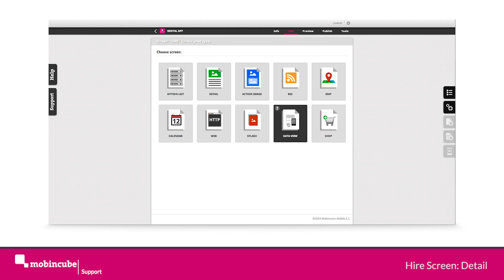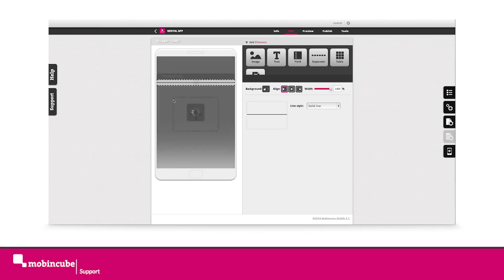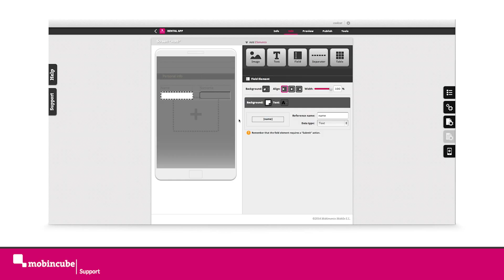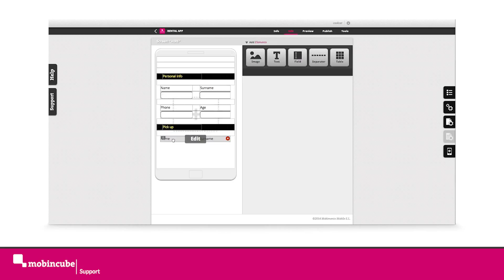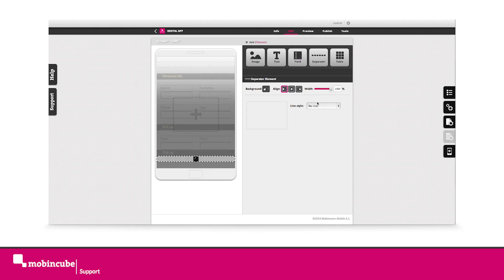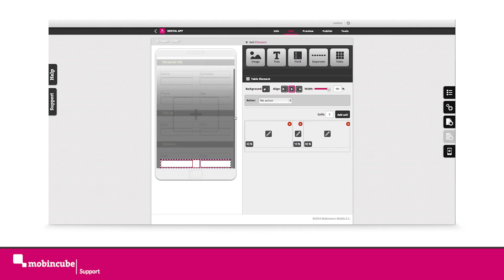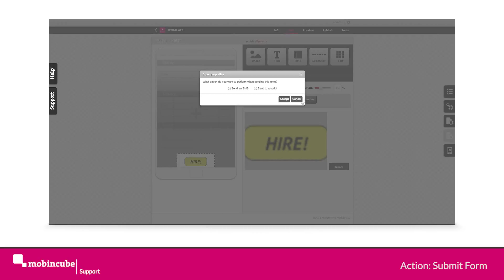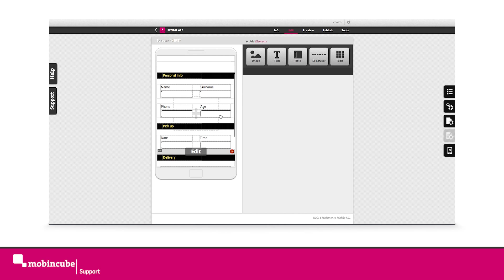7- Create a Hire screen for your App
In this video you will learn how to create a hire screen for your app created with mobincube